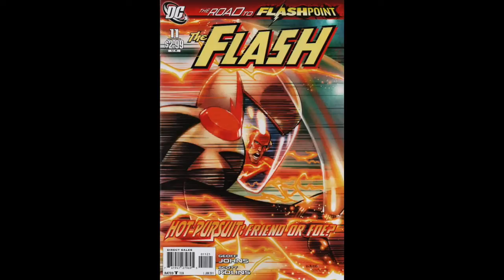CG312 - Flash... llega tarde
En éste extracto del episodio 312 de Comic Geekos en el cual discutimos por un momento el Road to Flashpoint, y como éste título irónicamente salió tarde.

Este es un extracto del episodio 312 de Comic Geekos, para escuchar el episodio completo

Todas las semanas hay un episodio nuevo.